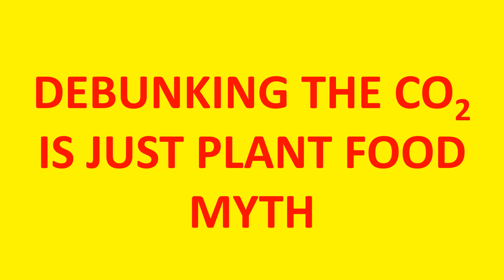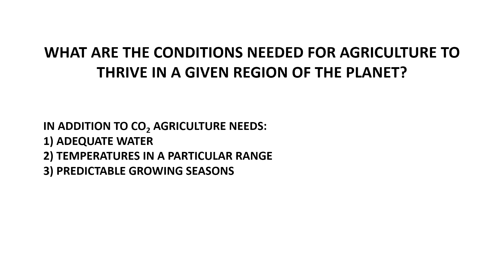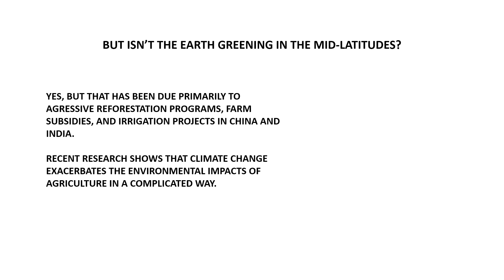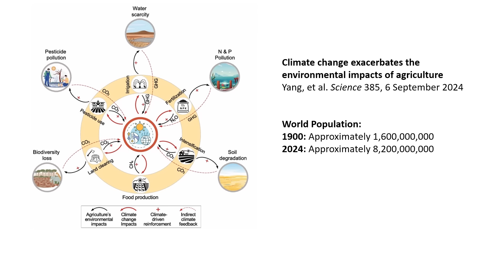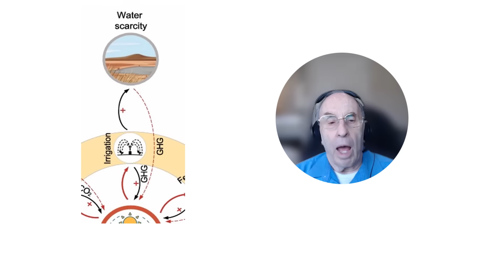Debunking The CO2 Is Just Plant Food Myth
Climate change deniers often claim that CO2 is just plant food that helps increasing agricultural production needed to feed the growing world population so we shouldn't be concerned about increasing levels of CO2 in the atmosphere. However, recent research shows that the increasing level of CO2 in the atmosphere is exacerbating the impact of increasing agricultural production on the environment, and this in turn is putting more greenhouse gases into the atmosphere, making climate change worse.